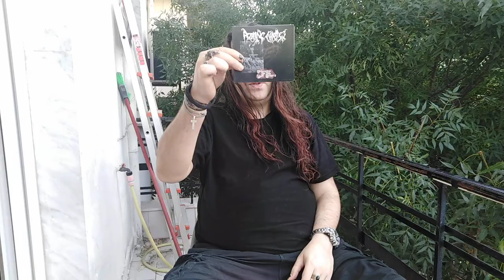Great Moments in Rock /Metal History(ROTTING CHRIST) by Vasilis AZA Paschalidis